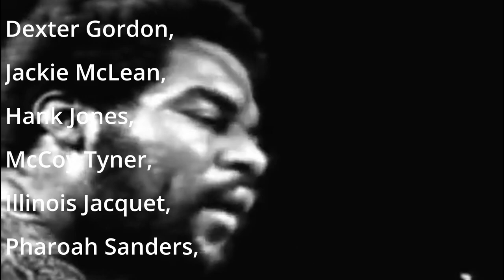Michael Carvin 1973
Born in Houston, Texas, Carvin began his musical training at the age of six with his father, one of the top drummers in Houston. By the age of twelve, Carvin began playing professionally and won what would be the first of five consecutive Texas rudimental championships. Carvin's career has included two years as a staff drummer with Motown Records, as well as studio and television work on the West Coast.Joining Freddie Hubbard's band in 1973, Carvin moved to New York City, where he gained a reputation as one of the most formidable drummers on the jazz scene. A prime example of his work with Hubbard can be seen on the Mosaic Records/Jazz Icons DVD released in fall 2011 featuring Carvin with Hubbard’s very first touring group.In addition to leading his own bands, Carvin has played and recorded with Dizzy Gillespie, Dexter Gordon, Jackie McLean, Hank Jones, McCoy Tyner, Illinois Jacquet, Pharoah Sanders, Bobby Hutcherson, James Moody, Hampton Hawes, Ruth Brown, Johnny Hartman, Abbey Lincoln, Jimmy Smith, Hugh Masekela, Alice Coltrane, Cecil Taylor, Charles Brown, Terumasa Hino, Bobby Watson, Billy Bang, and many others.Carvin has recorded on more than 250 albums. He is also a drum teacher and clinician.